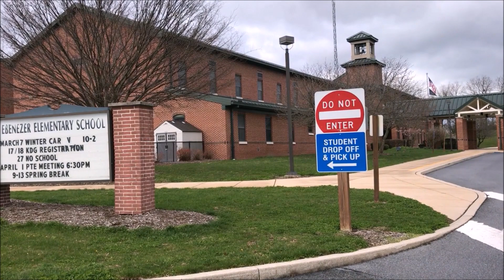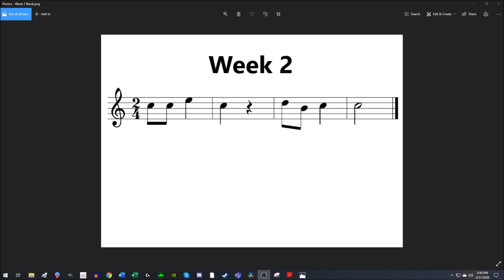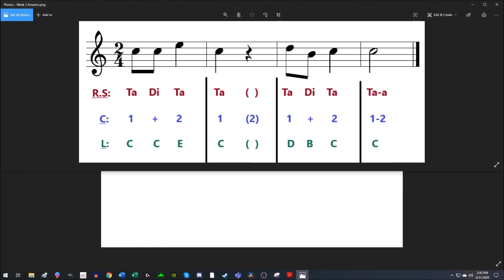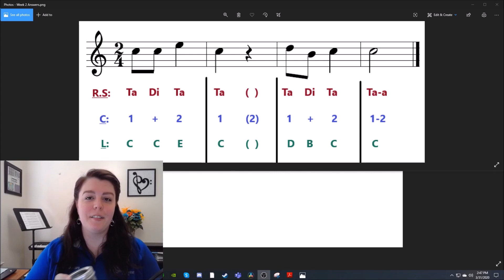Making Music with Our Falcon Friends! - Episode 2 (4th Grade)